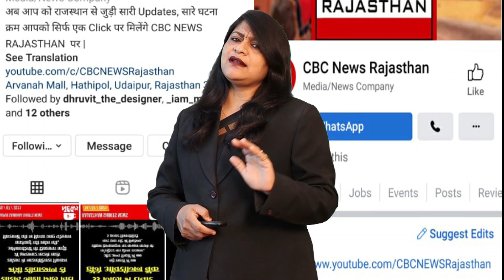इस छोटी सी बिटिया की बात सुन आँख भर आयेगी इतने बड़े मुद्दे पर इतनी छोटी बच्ची की बड़ी बात